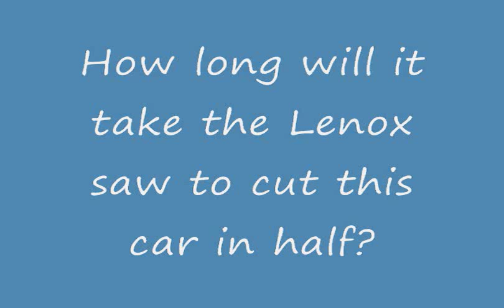Lenox Saw Blade Cutting A Car In Half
This video was taken at the VP Supply Tradeshow and shows a Lenox sawblade cutting a car in half.